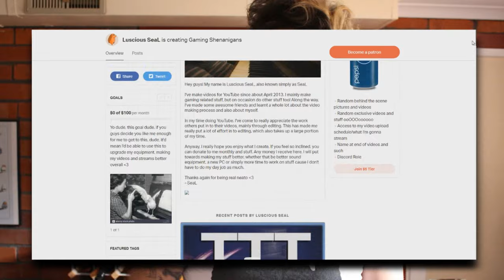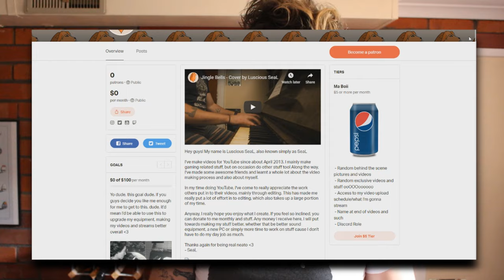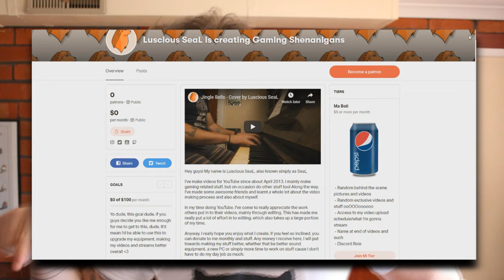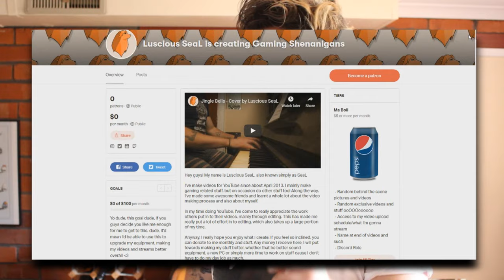Mr. SeaL - Vlog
oh hey it's Mr. SeaL, what a guy